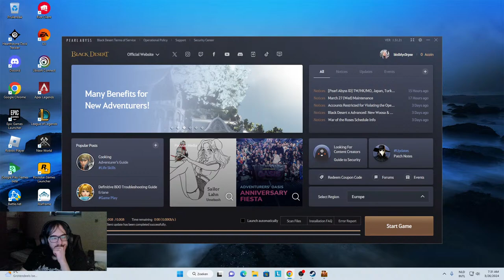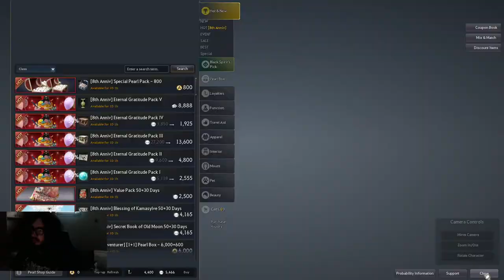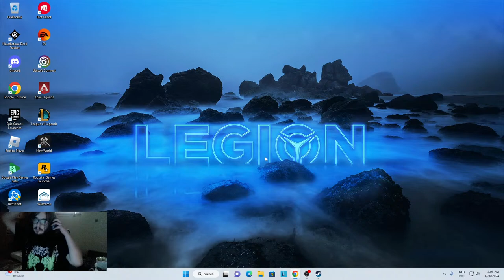black desert online new player learing worker empire (12 / 30)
watch via mobile for the best viewing :)
eu player